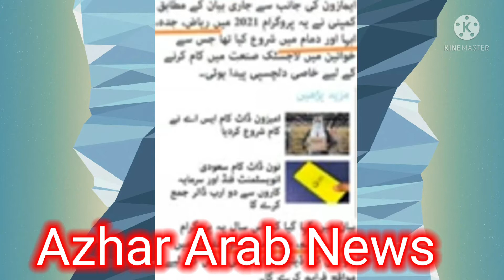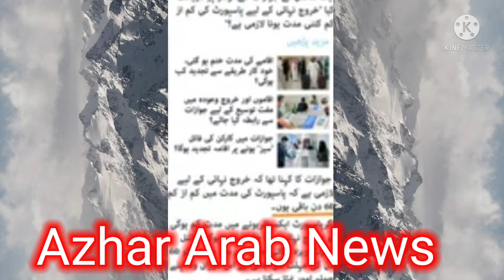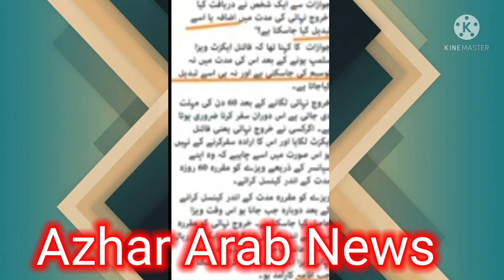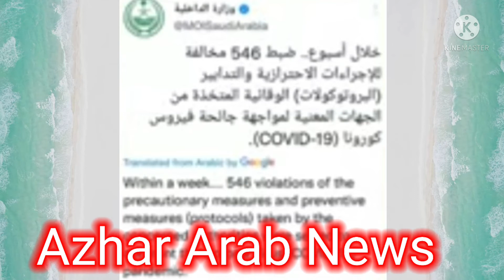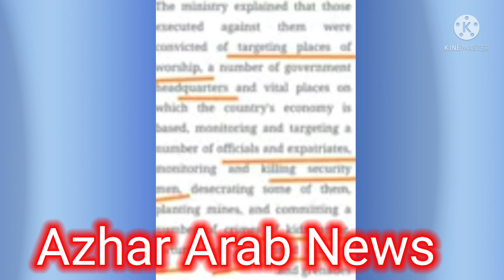सऊदी में एक ही दिन 81 लोगों की गर्दन ए उड़ा दी गई | Jawazat Latest Update Today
Hello Friends

Friends Mai Is Vedio Mai Saudi Arabia ki kuch Latest News Dene ki kosis keya ho Ummed Karta ho Aplog ko Vedio Pasand Aaya hoga Thank